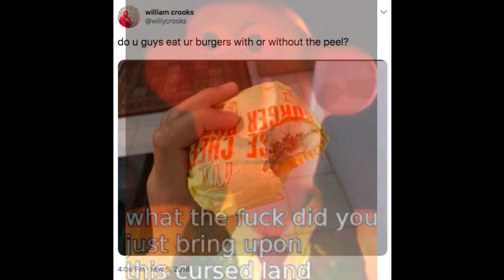Just some random cursed images I found on the internet but with Dio's theme.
Curse as hell.